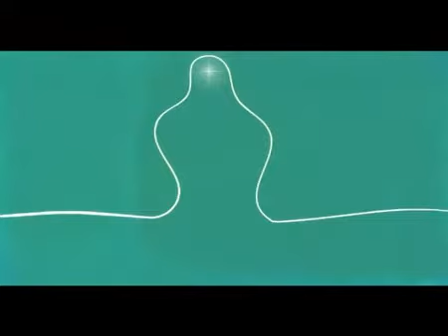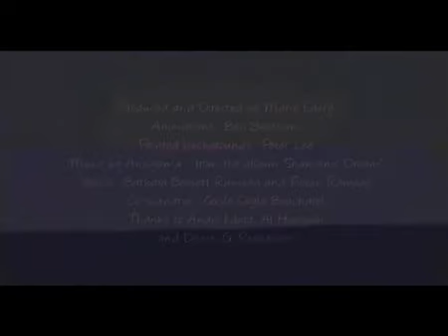Tao of the Traveller (Better Quality)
This wasn't created by me. The other versions on YouTube right now are of lower quality than the one I saved before.